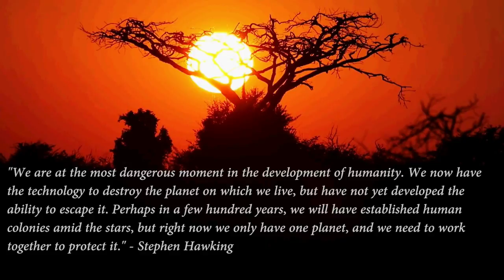Journey of a Wildlife Photographer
A brief video of my time in Africa, what an amazing experience.. Contains GRAPHIC content.